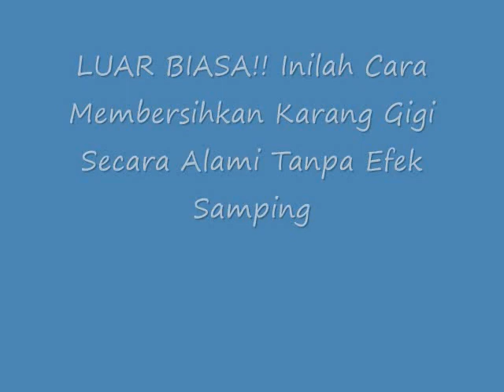LUAR BIASA!! Inilah Cara Membersihkan Karang Gigi Secara Alami Tanpa Efek Samping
Cara Membersihkan Karang Gigi Secara Alami Tanpa Efek Samping